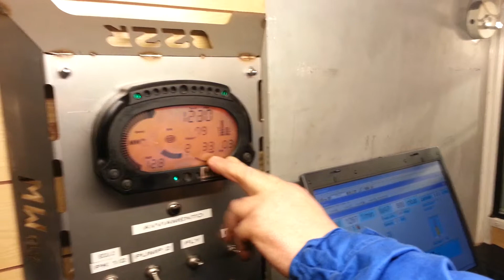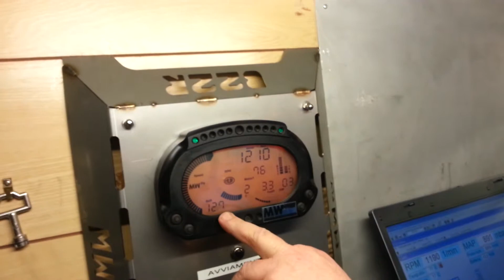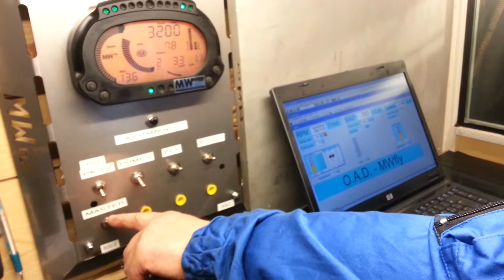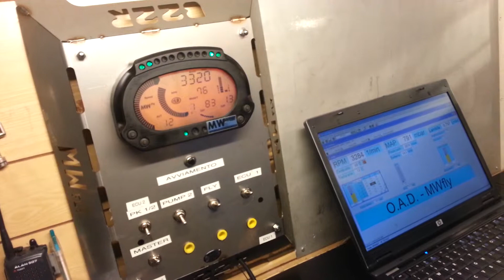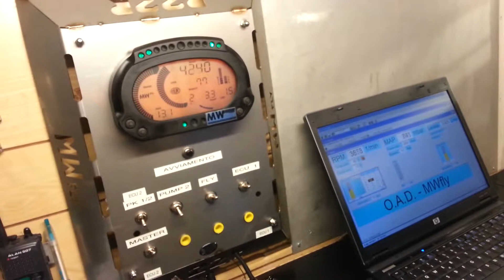MWfly engine - Test